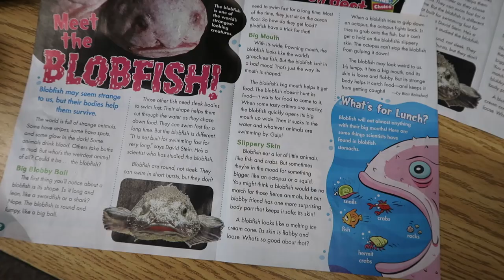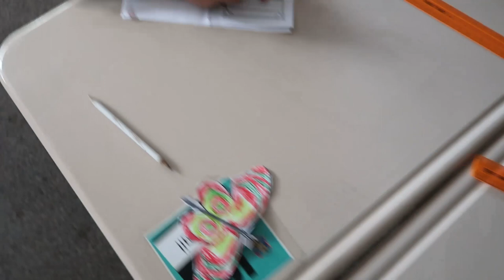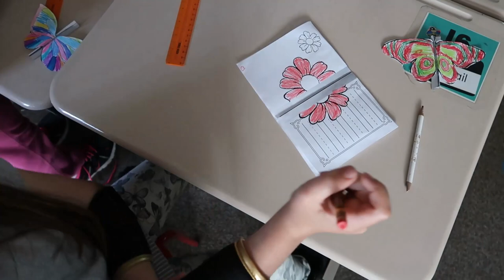Typical Tuesday | 2nd Grade Teacher Vlog | That Teacher Life 2018